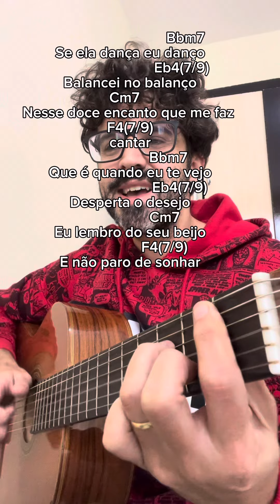Se Ela Dança Eu Danço (Mc Leozinho, Dj Marlboro)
Se Ela Dança eu Danço (Ela só pensa em beijar) - Mc Leozinho, Dj Marlboro - Aprenda no Violão